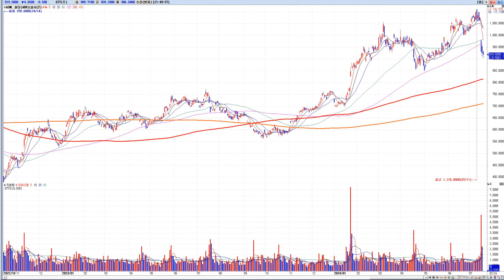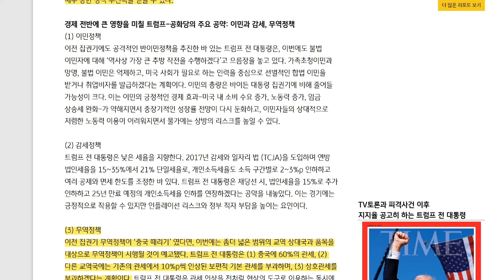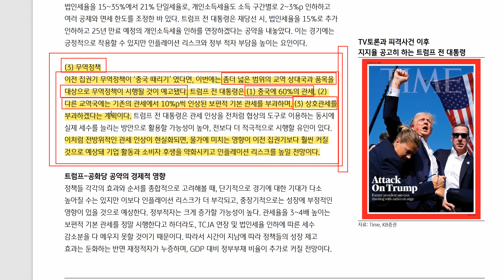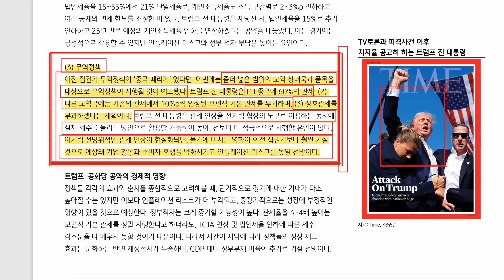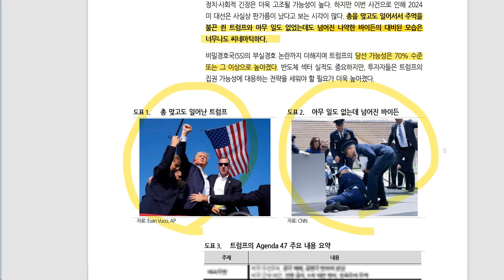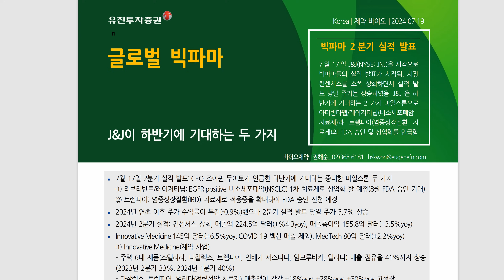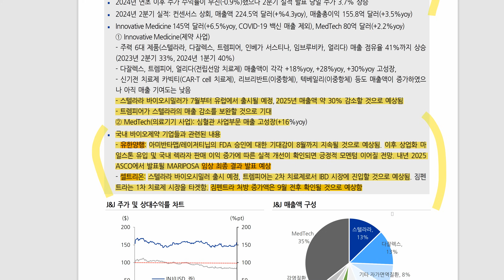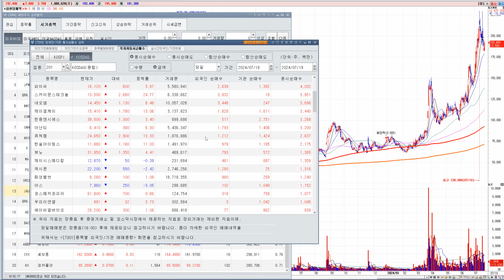유한양행이 아군 / 셀트리온이 적군 / 존슨앤존슨의 생존법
한주간 수고 많으셨습니다. 즐거운 주말 되세요~!!

★주식투자 분야 지적인 커뮤니티 플랫폼 NO.1 나눔인사이트에 초대합니다.★

◆나눔인사이트 사이트 주소

◆나눔인사이트 소개서 & 이용가이드 & 클럽장운영소개서

◆나눔인사이트 독서모임 후기 글과 사진&영상

▶종목 진단 / 테슬라, 서진시스템, 셀트리온 점검 / 에이비엘바이오 강세분석(2024년 7월 4일)

▶2024년 하반기 바이오의 봄이 온다 / 주인공은 누가 될까(2024년 7월 3일)

▶셀트리온 동맹기업, 리가켐바이오 2030년 텐배거 / 셀트리온 수급 분석(2024년 6월 25일)

▶ESS 시장 전망과 핵심 장기 수혜주, 서진시스템, 삼성SDI(6월 27일 2차전지/ESS 주주 스터디 모임)

▶셀트리온 발굴 후 100배 상승 / 숨겨진 영웅 초대석 / 2차 셀트리온 주주 스터디 모임(2024년 6월 30일)